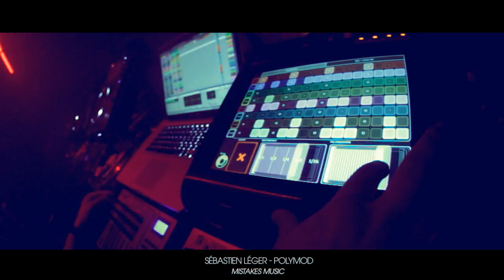Sébastien Léger - Polymod (Live at Ministry of Sound)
Released via Mistakes Music on 27.06.11

Video shows highlights from Sébastien Léger playing LIVE at Ministry of Sound in May, 2011.